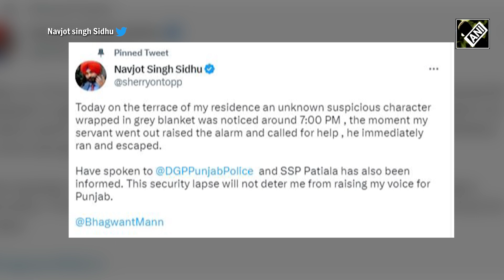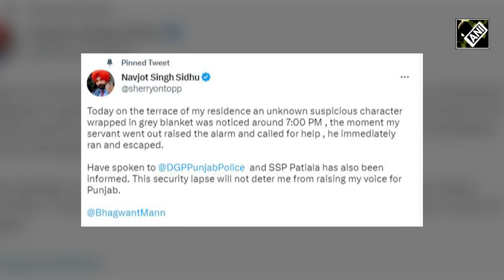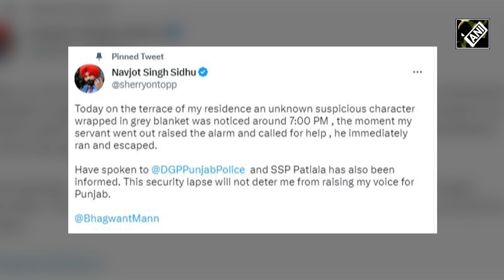Navjot Singh Sidhu की हुई ‘सुरक्षा में चूक’, छत पर काला कंबल ओढ़े चढ़ा शख्स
पंजाब कांग्रेस (Punjab Congress) के नेता नवजोत सिंह सिद्धू (Navjot Singh Sidhu) के घर पर रविवार शाम को एक संदिग्ध व्यक्ति घुस आया। सिद्धू ने ट्वीट कर इसकी जानकारी दी है।